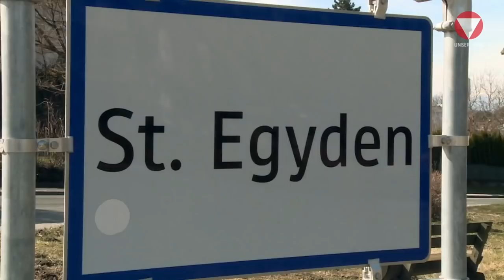Verteidigungsminister besucht Grenzsoldaten in Kärnten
Am Donnerstag, den 21. März 2019, besuchte Verteidigungsminister Mario Kunasek, im Rahmen seines Truppenbesuches in Kärnten auch jene Soldaten, die derzeit ihren Dienst an der Kärntner Grenze zu Slowenien versehen. Derzeit stehen rund 130 Soldatinnen und Soldaten im sicherheitspolizeilichen Assistenzeinsatz und arbeiten 24 Stunden mit der Kärntner Polizei bei der Grenzüberwachung zusammen.